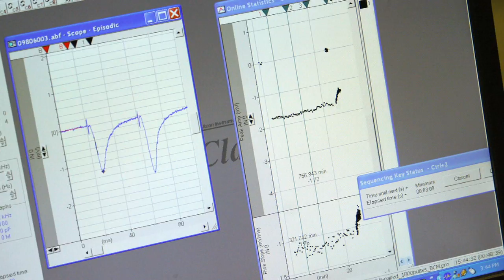Robarts Research Institute - Director's Lab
See whats happening on the 7th floor of Robarts Research Institute.